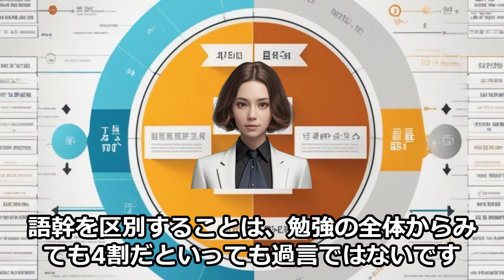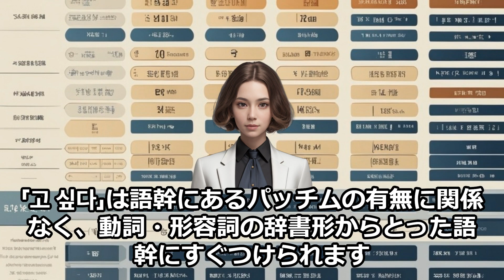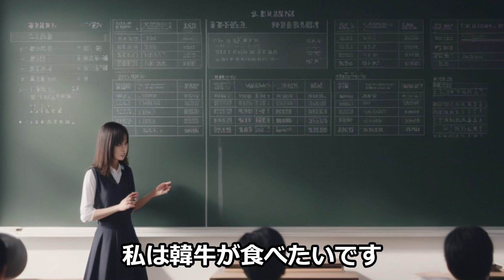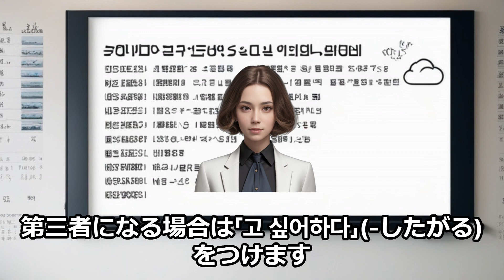【韓国語の文法】lesson1.-したい「-고 싶다」with A.I.ミジン先生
lesson1. -したい「-고 싶다」
この動画は、その語幹の変換練習の動画です。
今日習う語尾は「고 싶다」です。語尾の「고 싶다」は日本語「-したい」という意味になります。「고 싶다」は語幹にあるパッチムの有無に関係なく、動詞・形容詞の辞書形からとった語幹にすぐつけられます。
今日のレッスンに使う動詞はこちらです
「먹다」　→　食べる
「마시다」　→　飲む
「보다」　→　観る・見る
「가다」　→　行く

★★動画で使った例文★★

저는 영화를 보고 싶어요
私は映画を観たいです。
빨리 보고 싶어요
早く会いたいです。
ここで、「보다」は、見たいより会いたいという意味で使います。
저는 한국 아이돌을 보고 싶어요
私は韓国のアイドルに会いたいです。
저는 한국에서 뮤지컬을 보고 싶어요
私は韓国でミュージカルを観たいです。
저는 한국 친구를 보고 싶어요
私は韓国の友達に会いたいです。
저는 동대문에서 한국 스타일 옷을 보고 싶어요
私は東大門で韓国スタイルの服が見たいです。
저는 홍대에서 라이브를 보고 싶어요
私はホンデでライブを観たいです。
저는 한국에서 왕갈비를 먹고 싶어요
私は韓国で王カルビが食べたいです。
저는 비빔 냉면을 먹고 싶어요
私はビビン冷麺が食べたいです。
저는 삼겹살을 먹고 싶어요
私はサムギョプサルが食べたいです。
저는 약과를 먹고 싶어요
私はヤッククァが食べたいです。
저는 호떡을 먹고 싶어요
私はホットックが食べたいです。
저는 한국 치킨을 먹고 싶어요
私は韓国のチキンが食べたいです。
저는 간장게장을 먹고 싶어요
私はカンジャンケジャンが食べたいです。
저는 한국에서 짜장면을 먹고 싶어요
私は韓国でチャジャンミョンが食べたいです。
저는 한우를 먹고 싶어요
私は韓牛が食べたいです。
저는 육회를 먹고 싶어요
私はユッケが食べたいです。
저는 서울에 가고 싶어요
私はソウルに行きたいです。
저는 경복궁에 가고 싶어요
私は景福宮に行きたいです。
저는 홍대에 가고 싶어요
私はホンデに行きたいです。
저는 강남에 가고 싶어요
私はカンナムに行きたいです。
저는 명동에 가고 싶어요
私は明洞に行きたいです。
저는 잠실에 가고 싶어요
私は蚕室に行きたいです。
저는 롯데 백화점에 가고 싶어요
私はロッテ百貨店に行きたいです。
저는 더 현대 백화점에 가고 싶어요
私はザヒョンダイ百貨店に行きたいです。
저는 한강 공원에 가고 싶어요
私は漢江公園に行きたいです。
저는 한국에서 바나나 우유를 마시고 싶어요
私は韓国でバナナ牛乳が飲みたいです。
저는 한국 소주를 마시고 싶어요
私は韓国の焼酎が飲みたいです。
저는 한국 맥주를 마시고 싶어요
私は韓国のビールが飲みたいです。
저는 한국에서 막걸리를 마시고 싶어요
私は韓国でマッコリが飲みたいです。
저는 한국 전통 차를 마시고 싶어요
私は韓国の伝統茶が飲みたいです。
저는 폭탄주를 마시고 싶어요
私は爆弾酒が飲みたいです。
저는 소맥을 마시고 싶어요
私はソメックが飲みたいです。